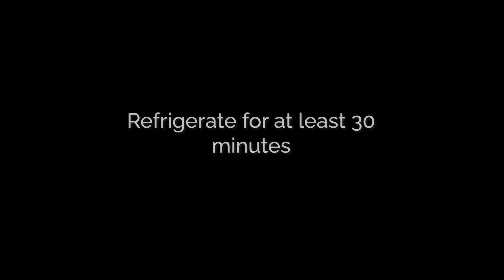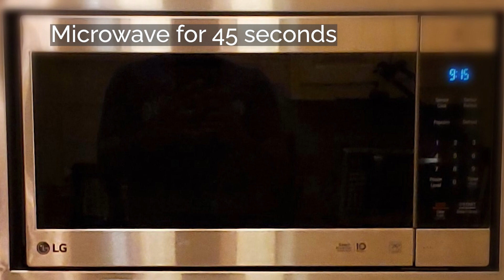Keto Chicken Tikka Kathi Rolls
A keto chicken tikka kathi roll recipe swapping out the high carb roti with a low carb version for this popular Indian street food.

Tandoori Masala Notes: I use Shan Tandoori masala powder.  You can use any brand of tandoori masala.  These are available at any Indian grocery store.  If you do not have it available substitute with 1/2 tsp cinnamon powder, 1/2 tsp paprika, 1/2 tsp black pepper powder, 1/2 tsp coriander powder, 1/2 tsp garam masala and 1/2 tsp monk fruit sweetener.

Roti Notes: Keep an eye while baking the roti.  It does well baking at 350°F for about 12 minutes.  It should be taken out of the oven when it starts to darken into golden color.  If it overcooks, the roti starts becoming crispy and difficult to work with. See image in instructions or section or video for how it should appear to take out of oven

INGREDIENTS

Marination
1 1/2 lbs chicken
1/2 tbsp fenugreek leaves - dried and crushed
1/2 tbsp lemon juice
1 tbsp yogurt
1/2 tsp turmeric
1 tbsp chili powder
1 tbsp tandoori masala - See notes
1/2 tbsp ginger paste
1/2 tbsp garlic paste
1/2 tbsp olive oil
1/2 tsp salt - adjust to taste

Mint Chutney
1 cup mint leaves
1/2 cup cilantro
2 cloves garlic
1/2 inch ginger
2 tbsp yogurt
1/2 tbsp lemon juice
5 green chilies - adjust to preferred spice tolerance levels
1 tsp salt - adjust to taste

Keto Egg Roti
1 1/2 cup mozzarella cheese - shredded
3/4 cup almond flour
1 tbsp butter - unsalted
1 egg
6 tsp olive oil
3 eggs

Finalizing Keto Chicken Tikka Kathi Roll
1/2 onion - sliced
1 tsp chaat masala - lightly sprinkled

INSTRUCTIONS

NUTRITION
Serving: 1- kathi roll | Calories: 431.9kcal | Carbohydrates: 11.3g | Protein: 24.3g | Fat: 32.6g | Saturated Fat: 9.7g | Polyunsaturated Fat: 0.1g | Trans Fat: 0.1g | Cholesterol: 178.5mg | Sodium: 1317.7mg | Potassium: 279mg | Fiber: 4.1g | Sugar: 3.2g | Vitamin A: 1287IU | Vitamin C: 10.5mg | Calcium: 242.5mg | Iron: 2.5mg | Net Carbs: 7.2g